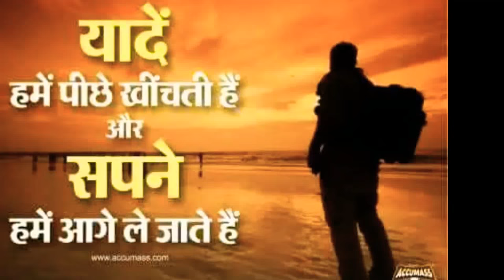પોતાને જીતો - શ્રીરામ શર્મા આચાર્ય